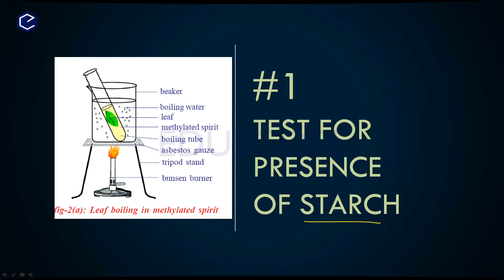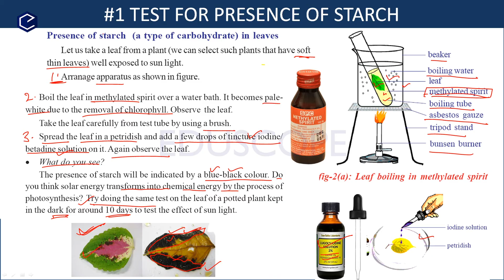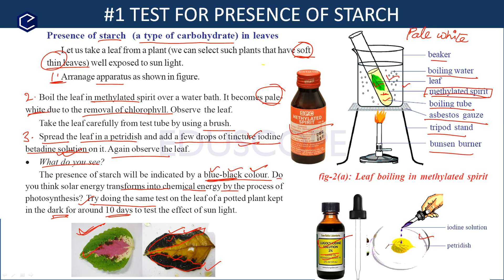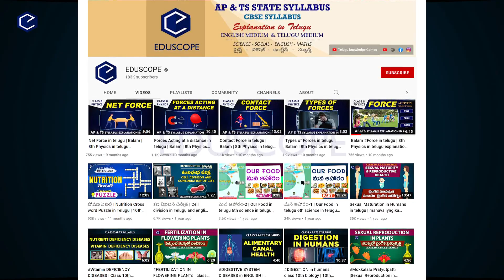Nutrition | Presence of Starch Experiment | AP & TS syllabus | Class 10th Biology ch-1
Eduscope presents smart animated science videos for the benefit of AP & TS Students.

General science chemistry most important 100 chemistry practice bits in telugu TET DSC SGT biology video for the preparation of competitive exams for all government jobs
This video explains the how to answer the multiple choice questions from biology part of general science in detail with smart methods and shortcut techniques in telugu language.

Eduscope presents smart animated science videos for the benefit of telugu medium students of Andhra Pradesh state board and Telangana state board, school, college students and competitive examination aspirants. These videos help to understand the core concepts of general science, General studies, English Grammar, Mathematics Techniques  in telugu medium.